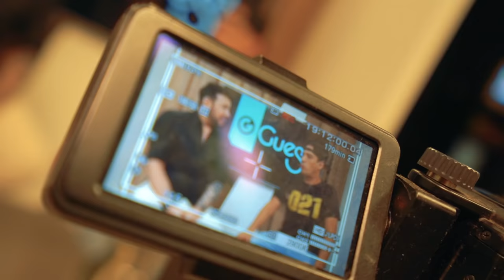FUI NA ENTREVISTA DE TV VESTIDO DE MENDIGO